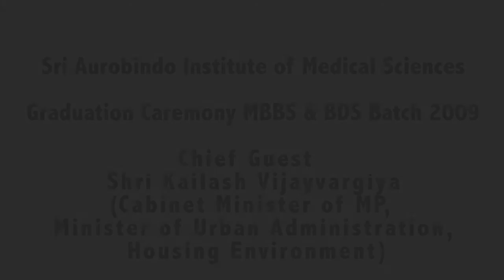Dr. Mohit Bhandari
As a medical doctor, it is my duty to evaluate the situation with as much data as I can gather and as much expertise as I have and as much experience as I have to determine whether or not the wish of the patient is medically justified.

Here Dr. Mohit Bhandari addressing our upcoming Doctors of 2009 batch (MBBS & BDS) at their Graduation Ceremony @ Dr. C.P.Tiwari Audotorium, SAIMS, Indore, MP